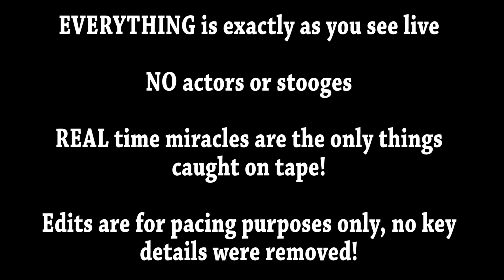INCREDIBLE MINDREADING! | BEST corporate mentalism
Reading 3 minds in a row with incredible accuracy!

Catch him on social media and FOLLOW him!

Street hypnosis and mentalism from the world's best Fred Lee. Hailed as a hypnogod, a legend, a mastermind, this man has toured 4 different continents. Wowing audiences with psychic feats, award winning magic, and his award winning comedy hypnosis show, he continues to do so in his seasonal Youtube series Hypnogram.

Be sure to book the hottest corporate entertainer, viral sensation, superstar/celebrity Fred Lee at your event: fredleemind.com